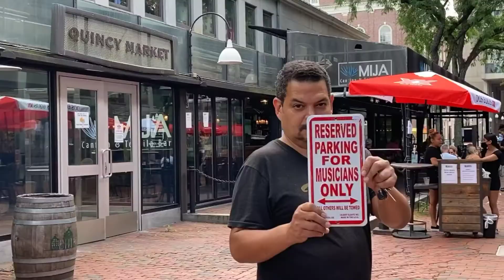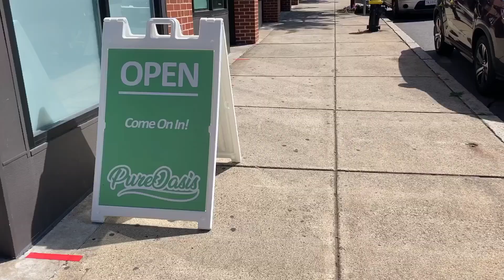Weed and Raw Vegan Treats in Boston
Day 2 of our post-COVID roadtrip